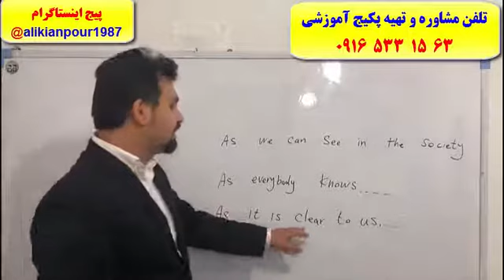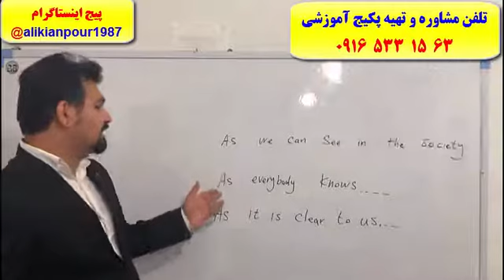آموزش 100 % تضمینی آزمون آیلتس با استاد 10 زبانه (استاد علی کیانپور)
آموزش 100% تضمینی مکالمه..گرامر و لغات زبان انگلیسی و آمادگی 3 ماهه جهت آزمون های آیلتس
با پکیج خودآموز استاد علی کیانپور.
 تلفن مشاوره و تهیه پکیج : 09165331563
کانال تلگرام : alikianpour1987
اینستاگرام : alikianpour1987